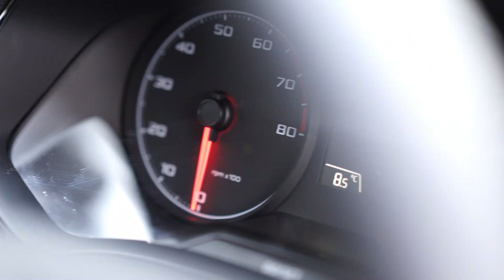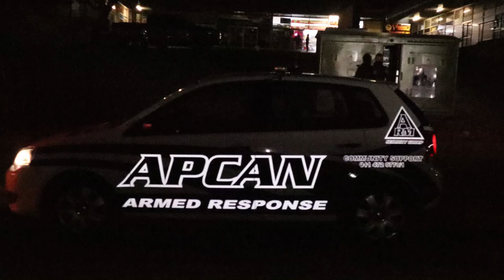Apcan - Fighting the Good Fight.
Apcan Celebrates 10 years.

Smiles. Laughter. Joy.

That is 2,5 million Responses
Over 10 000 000 Calls
Driving 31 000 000 Km's to ensure your safety.